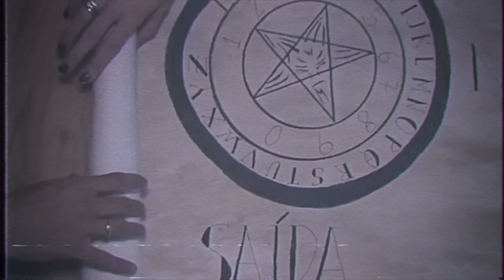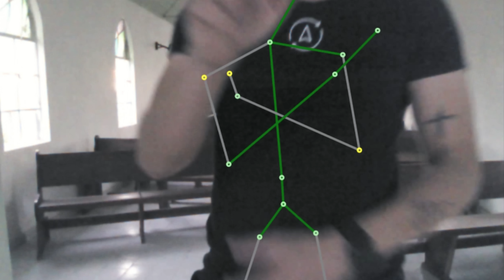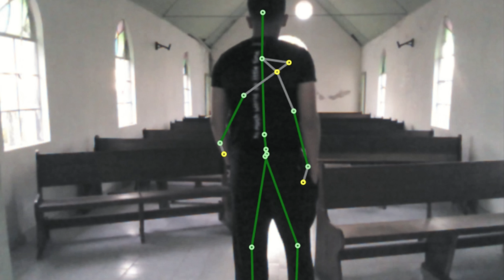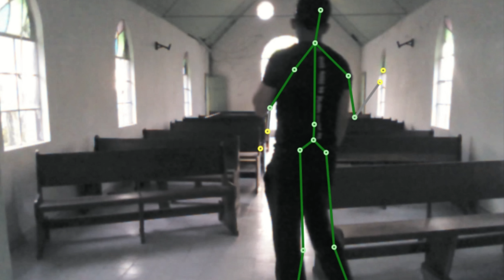FUI NA IGREJA E NA VERDADE ENCONTREI MUITOS DEMONIOS POR LA!